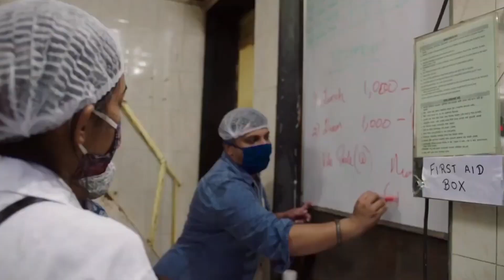Generalni sekretar Združenih narodov: Sporočilo na mednarodni dan miru 2021